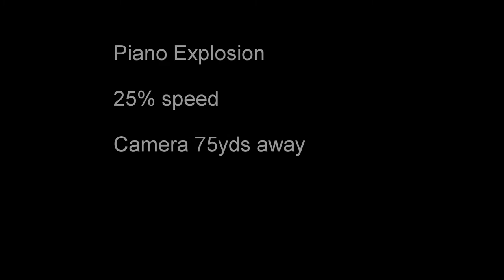Piano Explosion Full Video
Piano blown up by tanerite.